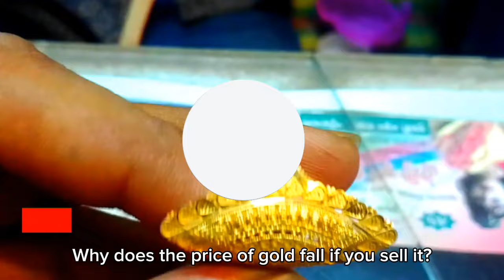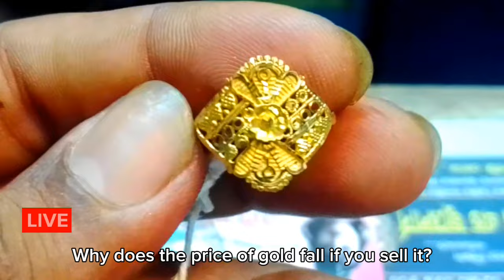সোনা বিক্রি করলে দাম কমে কেনো বাংলাদেশে l gold price today Bangladesh l sonar dam koto ajke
21 carat gold price in bangladesh today
today gold price in bangladesh
ajker gold price bangladesh
gold price today in bangladesh
bangladesh gold price today
sorner dam today bangladesh
22 carat gold price today
1 vori sonar dam koto
21 carat sona dam koto
22 carat gold price today bangladesh
22k gold price today
22k gold price in bangladesh today
gold price bangladesh
gold price
gold rate today in bangladesh
bd gold price today
21k gold price in bangladesh today
21 carat sone dam koto
22 carat gold price today
gold price today
today gold price in bangladesh 2023
21 karat gold price today
aaj ke sone dam koto
ajker gold price
ajker sorner dam koto bangladesh
bortoman gold price in bangladesh
bangladesh gold price
21 carat gold rate today
21k gold price today
22 carat sona dam koto
22.7.23 gold rate
aaj ke sonar dam koto
aaj ke sone rate
ajker sorner dam
bangladeshi gold price
sonar dam koto 2023 bangladesh
sone dam koto
today gold price bangladesh

ajke sonar dam koto, ajker sonar damn, bortoman sonar dam koto, sorner dam today bangladesh, sonar dam koto, ajker sonar dam, 21 karat gold price today,
bortoman sonar dam koto, gold r, gold ring price in bangladesh, gold watch price in bangladesh, sonar dam, sonar dam koto aaj ke, Sorner dam,